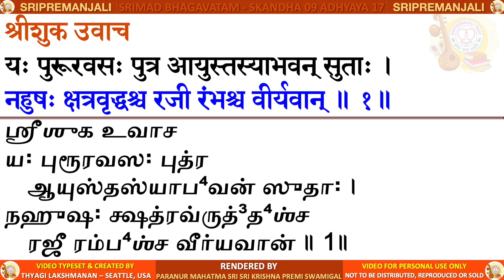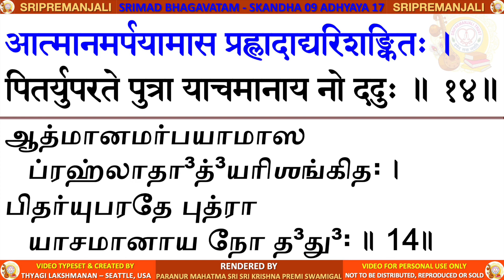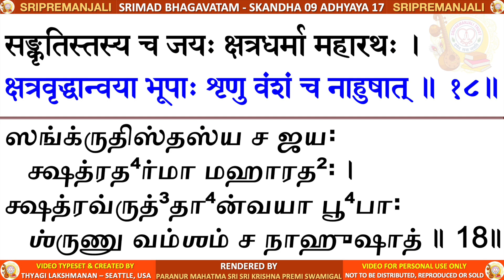09.17 - SRIMAD BHAGAVATAM - KRISHNA PREMI ANNA - SKANDHA 9 CHAPTER 17 - TAMIL & SANSKRIT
SRIMAD BHAGAVATAM - SKANDHA 9 ADHYAYA 17 -  The Dynasties of the Sons of Purūravā